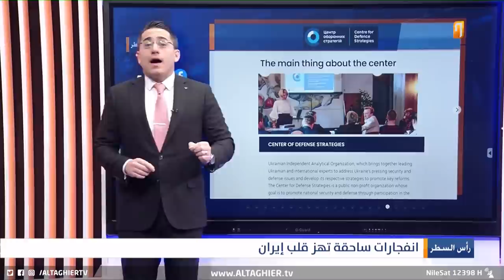موجة انفجارات جديدة تضرب ايران مرة اخرى!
موقع قناة التغيير الفضائية الالكتروني